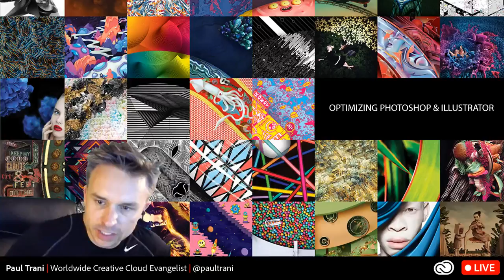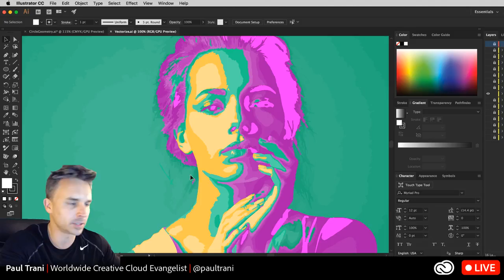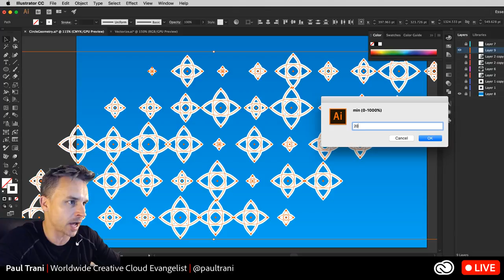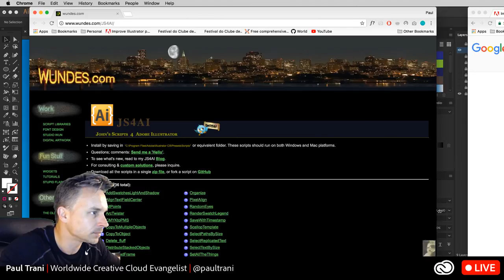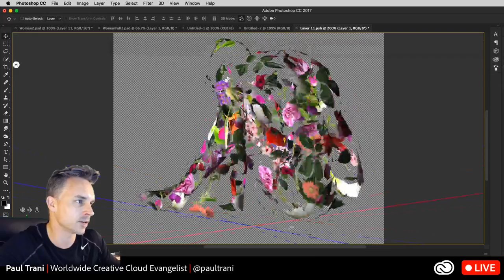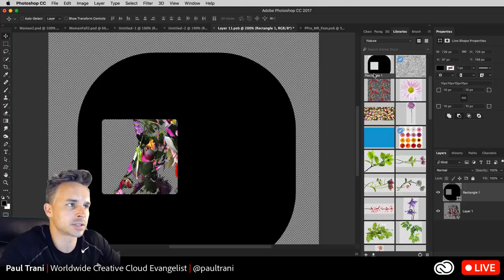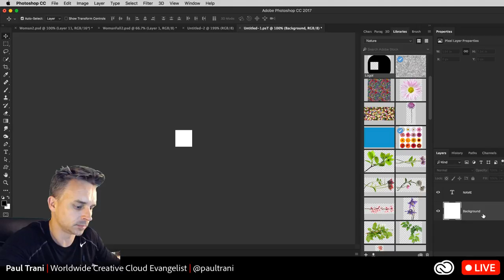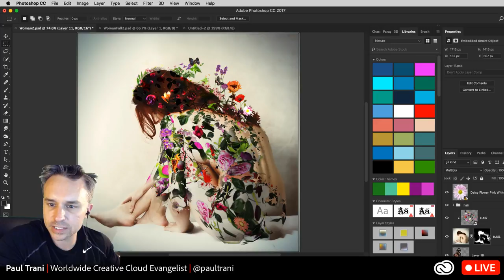Optimizing Photoshop and Illustrator | Adobe Creative Cloud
Learn how to optimize Photoshop and Illustrator for performance and creativity. Learn how to optimize preferences and add scripts, plugins and commonly used graphics so you can work faster every day.